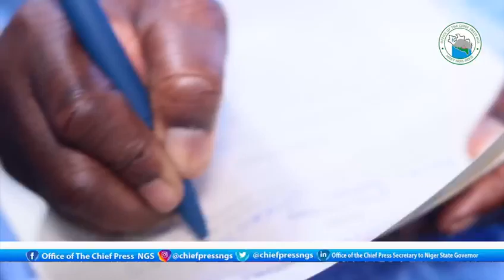ACTING CHAIRMAN APC CECPC GOV ABUBAKAR SANI BELLO RECEIVES REPORT OF ZONING COMMITTEE OF THE PARTY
ACTING CHAIRMAN APC CECPC GOVERNOR ABUBAKAR SANI BELLO RECEIVES REPORT OF ZONING COMMITTEE OF THE PARTY

The Acting Chairman APC Caretaker Extra-ordinary Convention Planning Committee CECPC and Governor of Niger State, Abubakar Sani Bello has received the report of the Zoning Committee of the Party.

The report was submitted by the Chairman of the Committee and Governor of Kwara state Abdulrahman  Abdulrazaq at the National Secretariat of the Party, Abuja.

Receiving the report, the Acting Chairman commended members of the Committee for a job well done.

"I will like to thank you for this assignment handled in a very matured manner. This is the beginning of good things to come to our party. This exercise was hitch free and by God's grace every other exercise will be hitch free", he said.

Governor Sani Bello described the zoning system as a representation of fairness and equity in the Party.

Earlier, the chairman, APC Zoning Committee and Governor of Kwara state, Abdulrahman Abdulrazaq who thanked the Party for the opportunity to serve, said the Committee's assignment was completed within the time frame of the responsibility.

He also commended members of the Committee for their commitment to the success of the assignment.

The Committee was inaugurated to ensure just and equitable sharing formula of leadership positions in all the geopolitical zones in the country.

Mary Noel-Berje
Chief Press Secretary
to the Governor of Niger State.